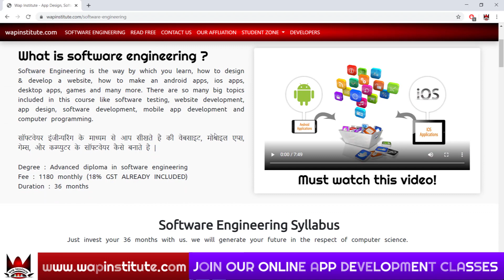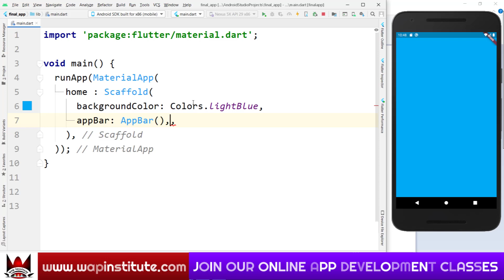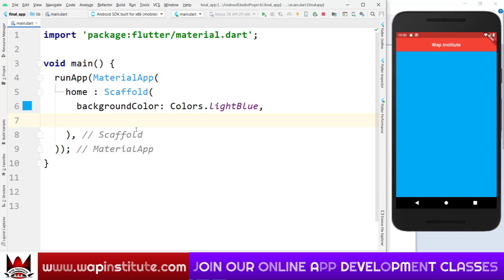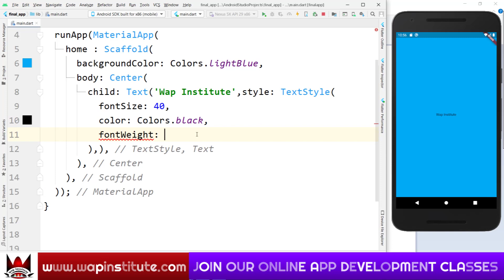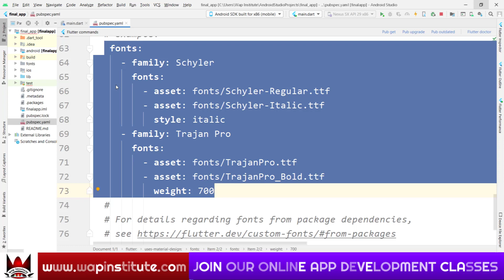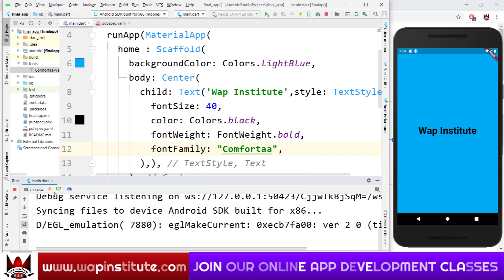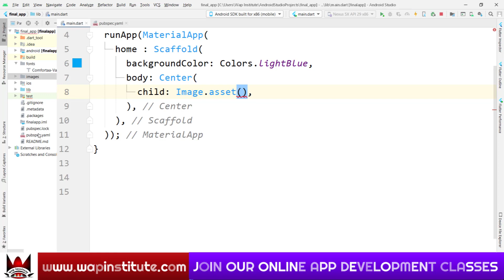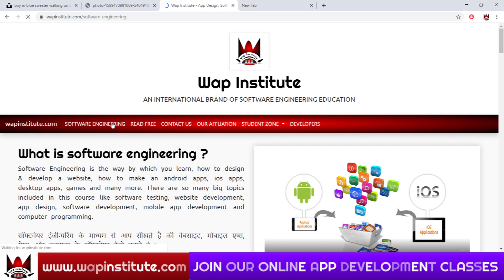ch-3 flutter image and text widget hosted by wap institute powered by sweetus media er saurav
Dear students
In this video we are going to teach you how to use image in flutter and how to customize the design of fonts.

Office hour
10:00am to 6:00pm

---* Video keywords *---
how to install android studio,
how to setup pc for android studio,
how to install flutter,
google flutter,
flutter web,
flutter tutorial,
flutter app development,
flutter tutorial for beginner,
flutter tutorial in hindi,
flutter for absolute beginners,
flutter vs react native,
flutter vs java,
flutter mobile app designing tutorial,
flutter MaterialApp(),
flutter widgets,
flutter Scaffold() widget,
flutter AppBar() widget,
flutter Text() widget,
learn mobile app development in hindi,
mobile app development tutorial in hindi,